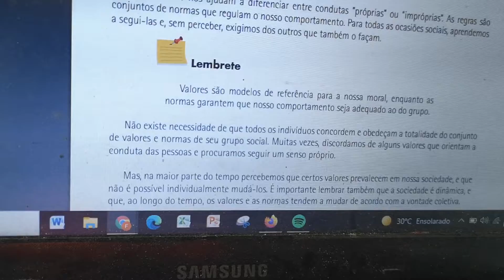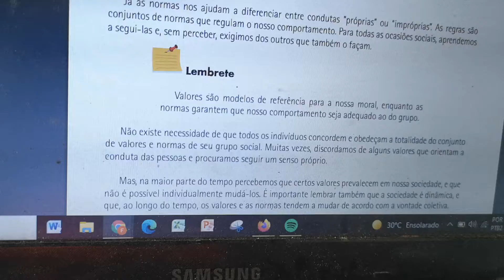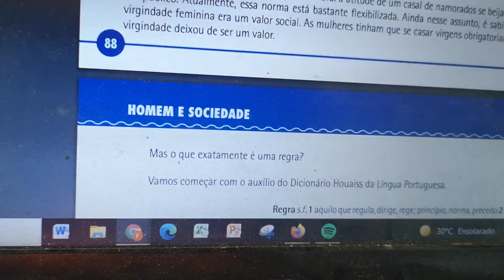REGRAS, VALORES p88.NORMAS , HÁBITO, SOCIALIZAÇÃO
homem e sociedade pag 88